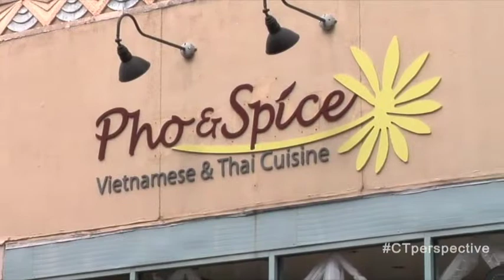Pho & Spice on CT Perspective TV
76 Orange Street in New Haven